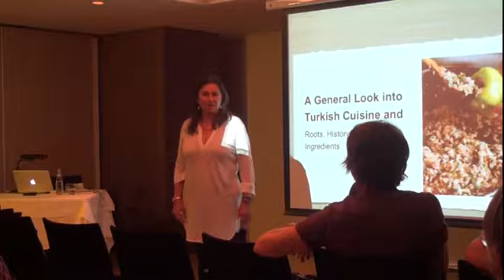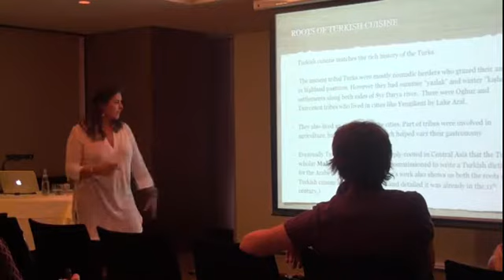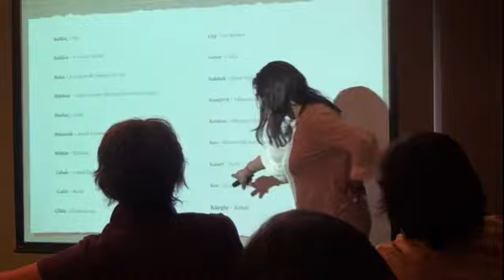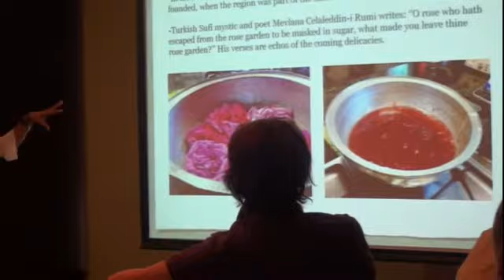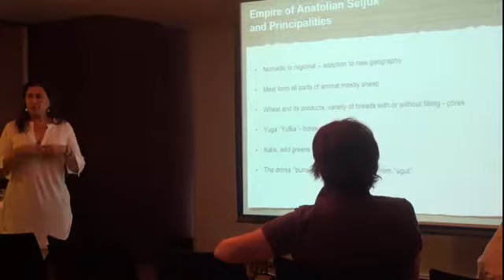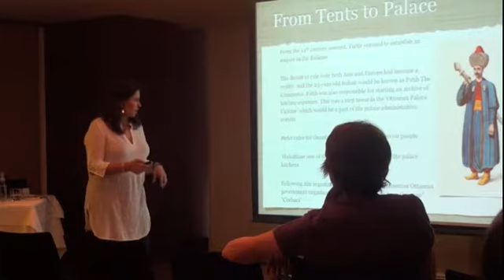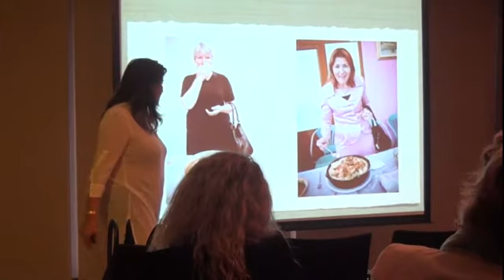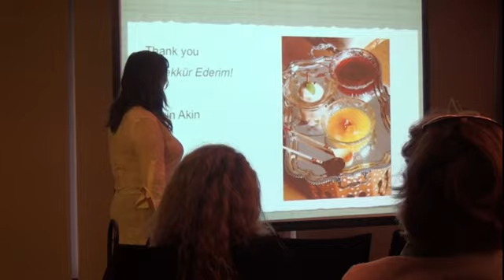A General Look Into Turkish Cuisine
Engin Akın